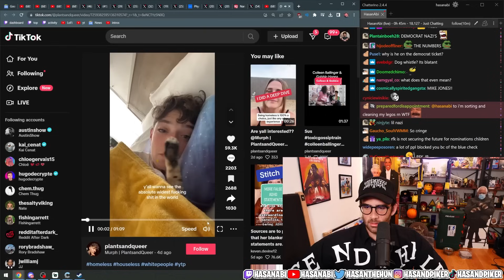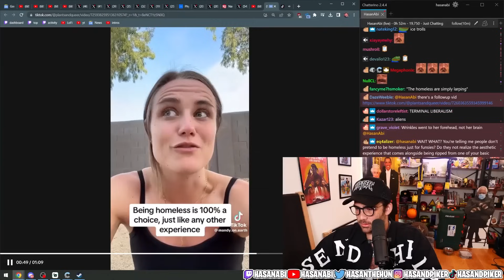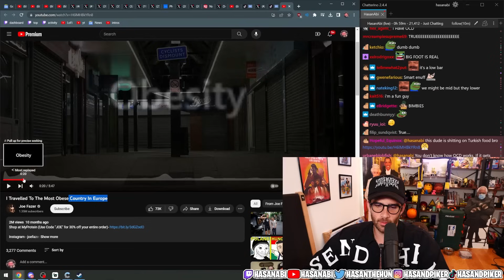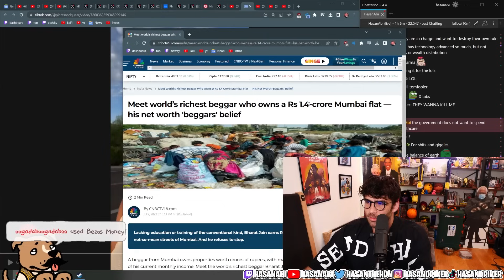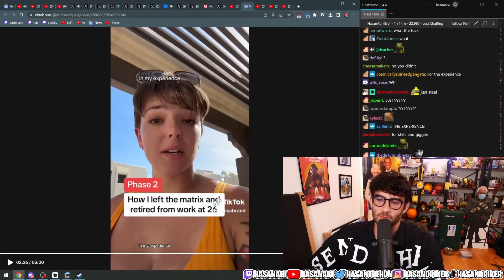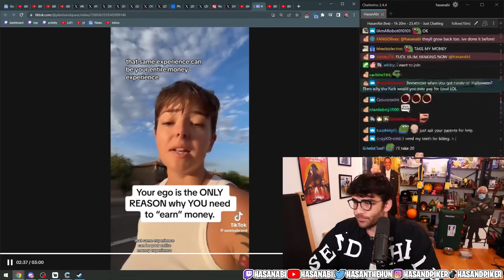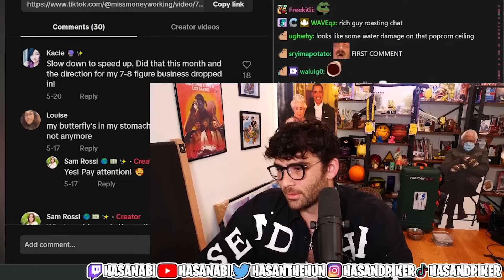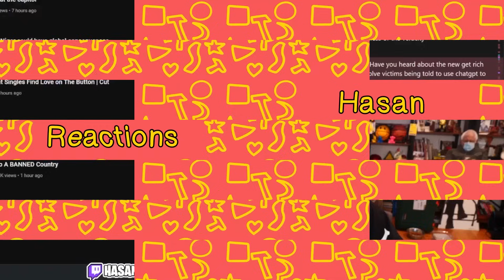TikTok Grifters Have Gone Fully Insane! | Hasanabi Reacts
Hasan reacts to what may be the least intelligent TikTok grifts of all time!